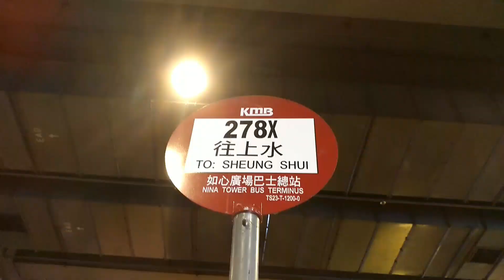[聽住蝸牛搭蝸牛] 巴士極速行車傳記➖KMB 九巴278X線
新界巴士路線278X，由九巴營辦，來往上水及荃灣（如心廣場），途經港鐵粉嶺站、華明邨後，取道粉嶺公路、吐露港公路、城門隧道往返梨木樹、大窩口站及荃灣市中心。

行車路線
往上水方向：全程行車里數約為36.7公里，行車時間約為85分鐘。（平均行車時速約為25.9公里）

車站：
荃灣西
1.如心廣場巴士總站
荃灣市中心
2.荃灣眾安街
大窩口
3.大窩口站
4.國瑞路公園
梨木樹
5.昌榮路
6.和宜合道運動場
7.石圍角新村
8.梨木樹邨
9.可風中學
和宜合
10.城門隧道轉車站
粉嶺南
11.正覺蓮社學校 (分段收費起點)
12.景盛苑
13.華心邨
14.華明總站
15.欣盛苑
16.蓬瀛仙館
17.基新中學
粉嶺
18.粉嶺置福圍
19.嘉盛苑
20.華慧園
上水
21.上水站
22.上水總站